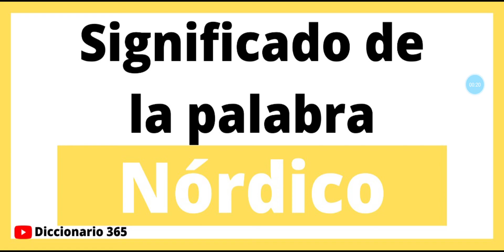Significado de la palabra Nórdico - Que significa la palabra Nórdico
En este nuevo video te explico cual es el significado de la palabra Nórdico